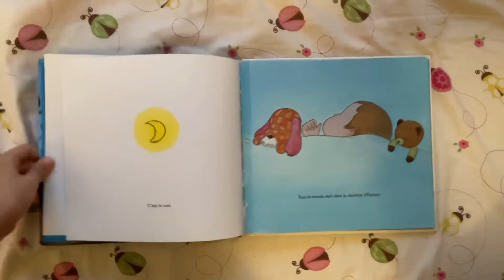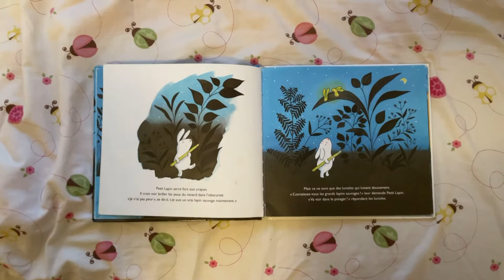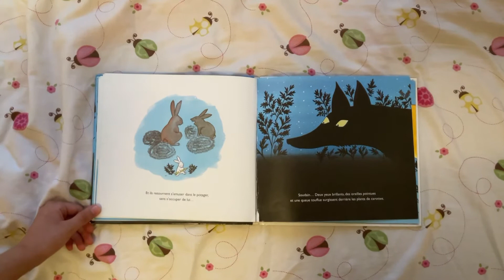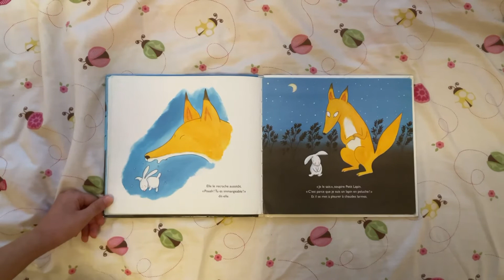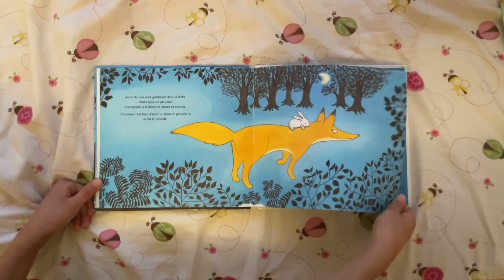C’est la nuit! - Une histoire chaque soir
Par: Magali Bonniol des éditions école des loisirs